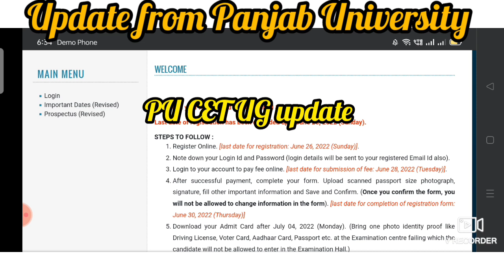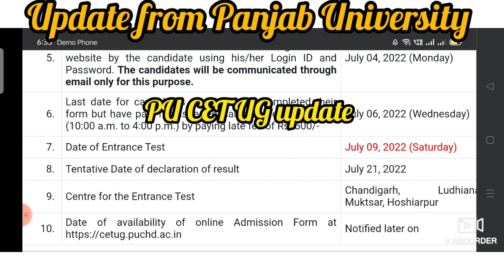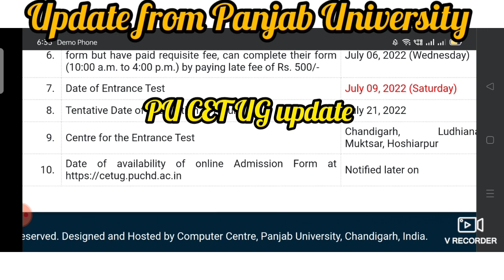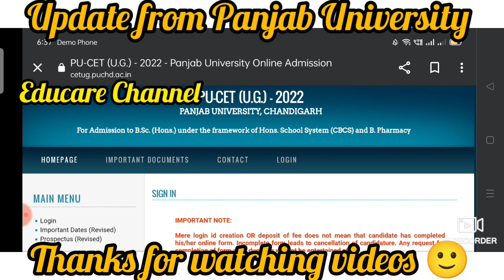Panjab University Chandigarh, update PU CET UG 22, admission forms, Cut off, merit, seats, filling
# latest updates about Panjab University Chandigarh #

$ PU CET UG EXAMS 22, updates from Panjab University Chandigarh #

# about the admission forms, cut off, seats, filling of the admission forms #

Special report for BA BED students seeking admission in Panjab University Chandigarh, 2022

# latest updates about admission 22 from Panjab University Chandigarh #

# breaking news from Panjab University Chandigarh #

# new update from Panjab University Chandigarh #

# new notice from Panjab University Chandigarh #

Keep watching the videos 📸 here and get the latest updates about admission 22 regularly.

Keep enjoying the videos 📸.

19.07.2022